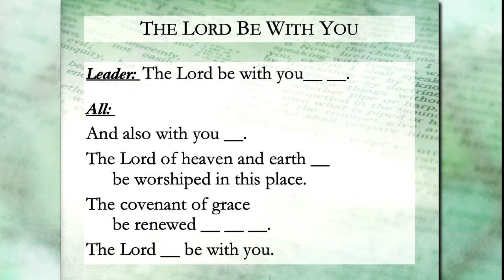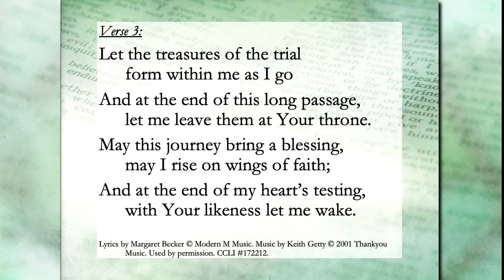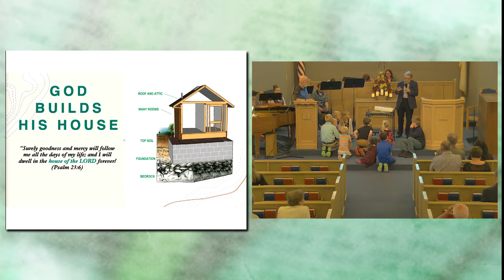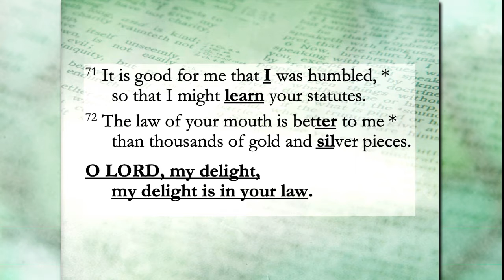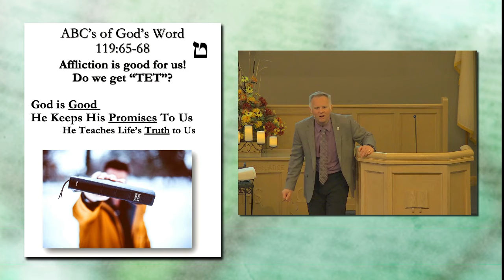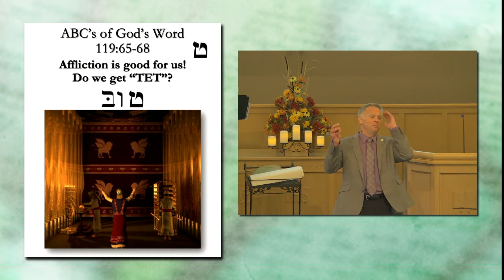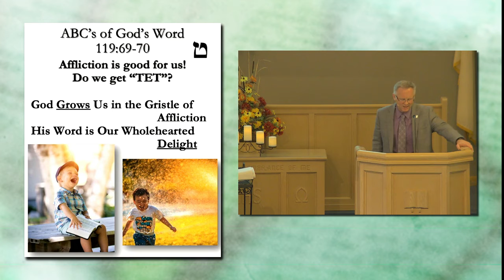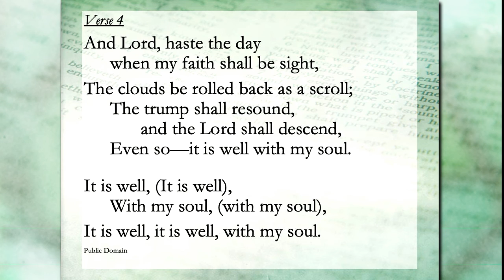Sunday Service 9/12/21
Permission to podcast/stream the music in this service obtained from One License with license A-725261 and CCLI #172212​​​​​​​​